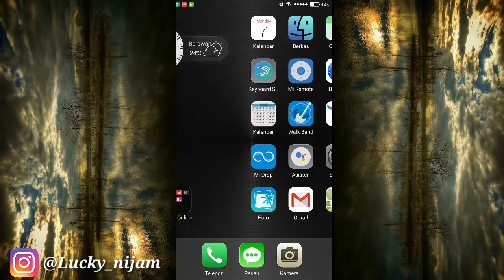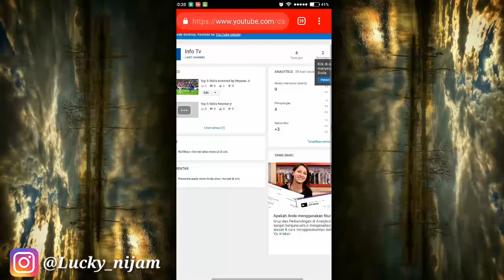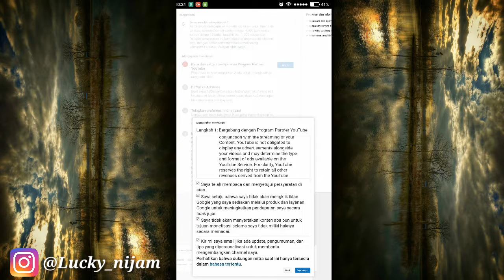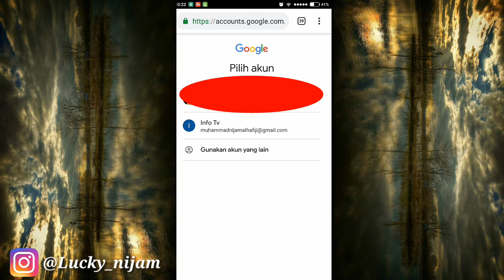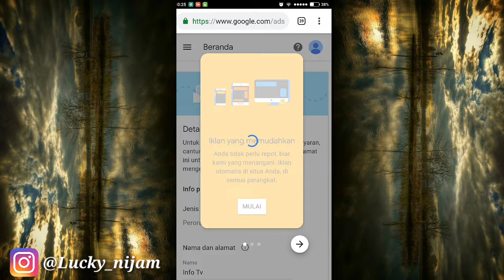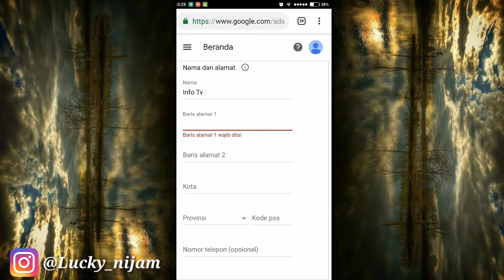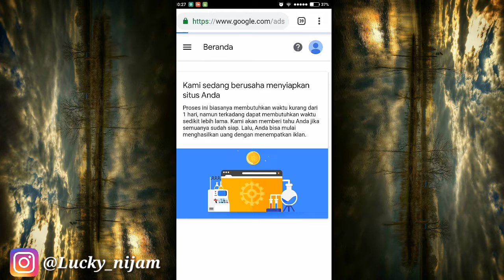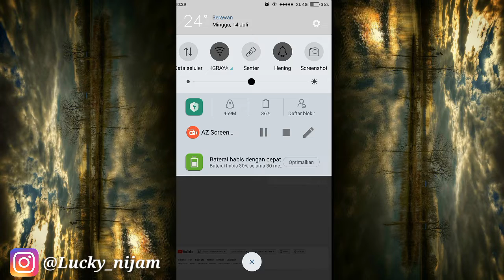cara daftar ke google adsense 2019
Tutorial cara daftar ke Google adsense
Ini cara nya mudah sekali